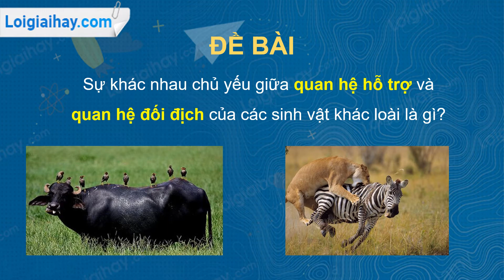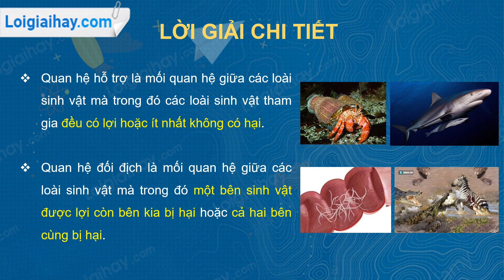Trả lời câu hỏi thảo luận số 4 trang 133 SGK Sinh học 9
Sự khác nhau chủ yếu giữa quan hệ hỗ trợ và quan hệ đối địch của các sinh vật khác loài là gì? .